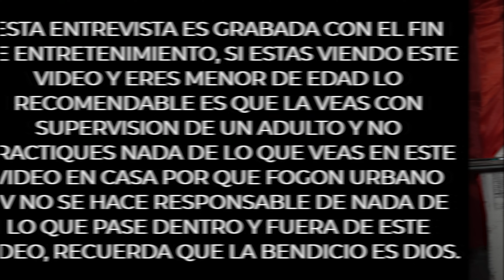Este brujo ASEGURA Nicolás Maduro tiene los días contados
En este video entrevistamos un brujo que habla de todos los trabajos que realiza a sus clientes.